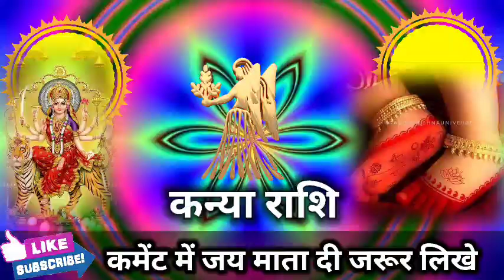कन्या राशि वालों 11 और 12 अगस्त जीवन का सबसे बड़ा मौका मिलने वाला है जल्दी देखो। Kanya Rashi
कन्या राशि वालों 11 और 12 अगस्त जीवन का सबसे बड़ा मौका मिलने वाला है जल्दी देखो। Kanya Rashi#kanyarashi